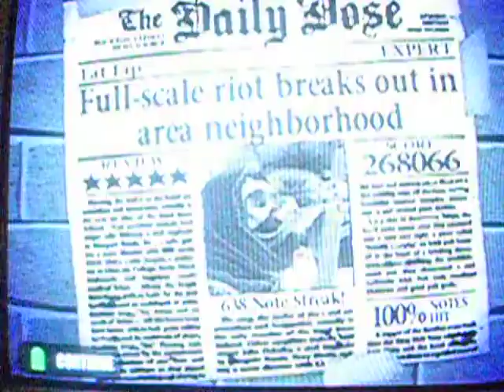Guitar Hero 1 Fat Lip 100% FC Expert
I FINALLY got this! I usually choke!But now I have an FC on video!